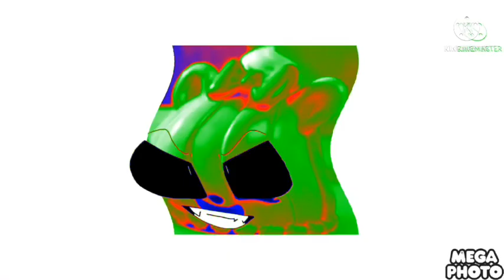Preview 2 lady sugarette and Bally ball effects